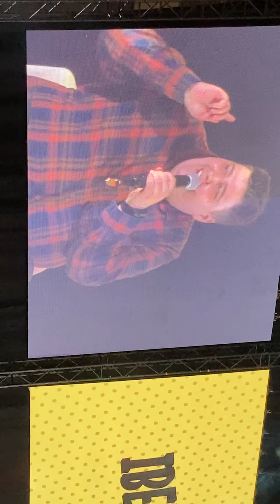IA LX 2022 - Tokyo Revenge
PEÇO IMENSA DESCULPA POR O VÍDEO TER FICADO RODADO